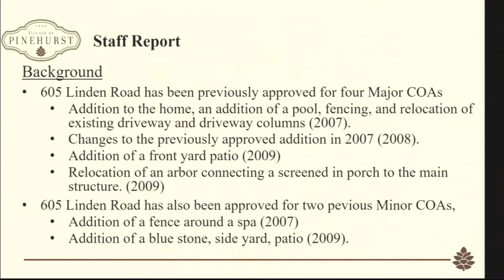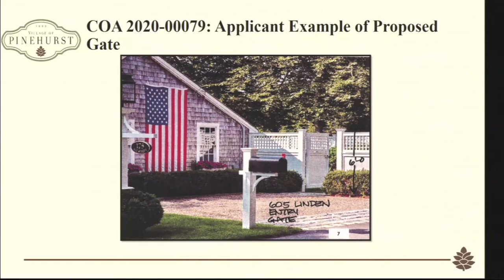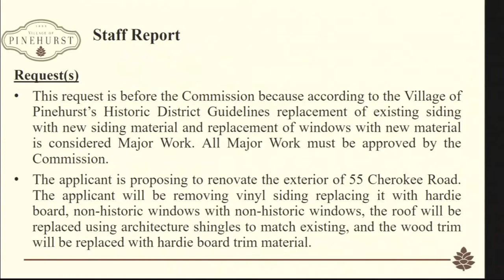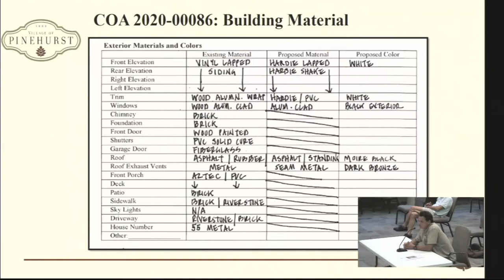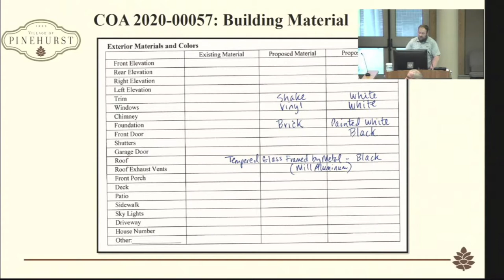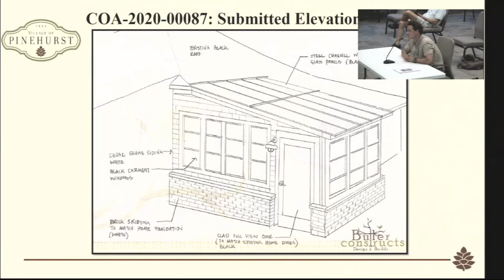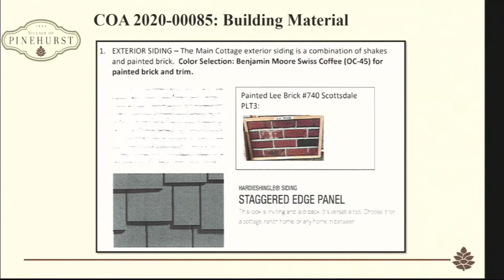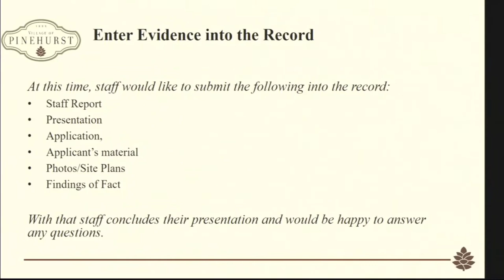Historic Preservation Commission 7/23/2020